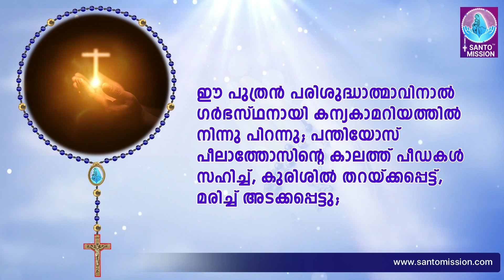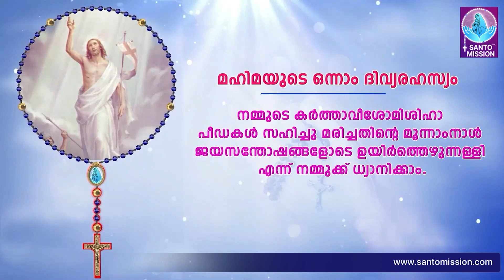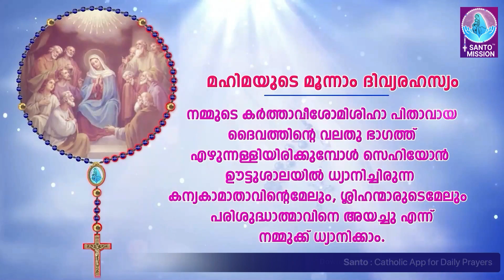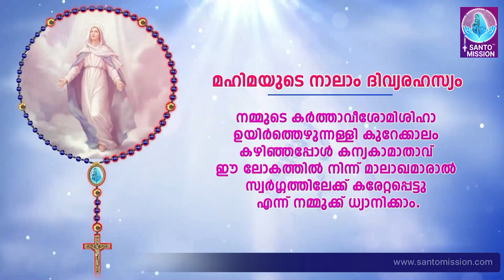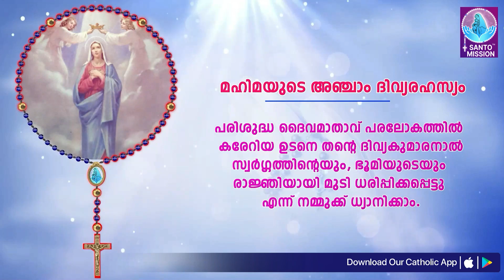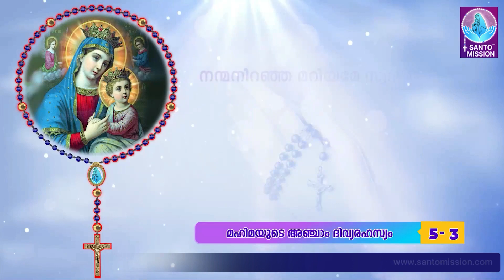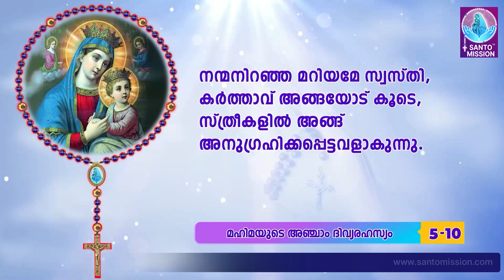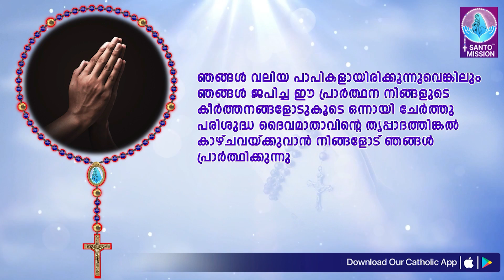ഇന്നത്തെ ജപമാല 🙏🏻ഞായർ 🙏🏻September 15, 2024🙏🏻 മഹിമയുടെ ദിവ്യരഹസ്യങ്ങൾ🙏🏻 Malayalam Rosary